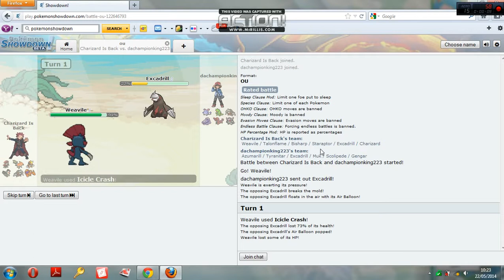Mirillis Action! Test with Pokemon Showdown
Tested using Action!